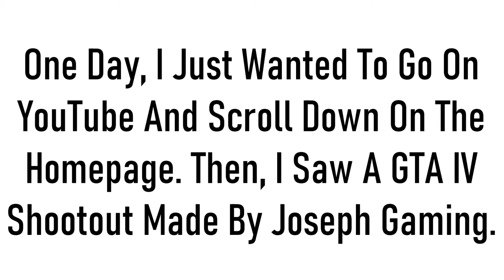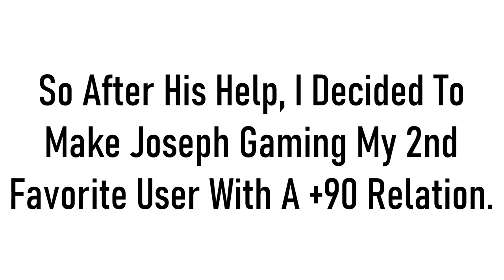How Joseph Gaming And Me Did Became Friends Forever ?